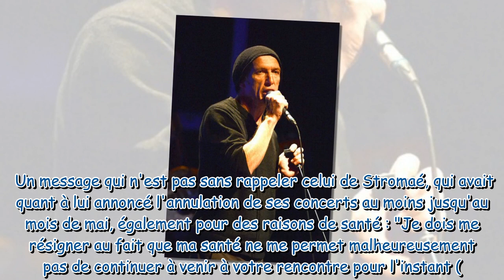Miossec annule sa tournée : il fait une déclaration pudique sur son état de santé